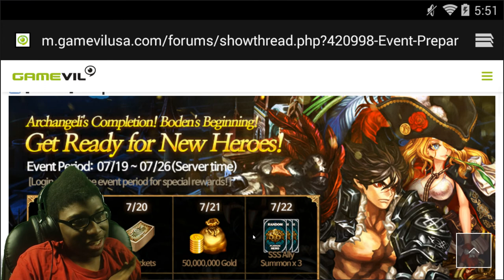Dragon Blaze | Episode 44 | Ravengale Maxed Out!